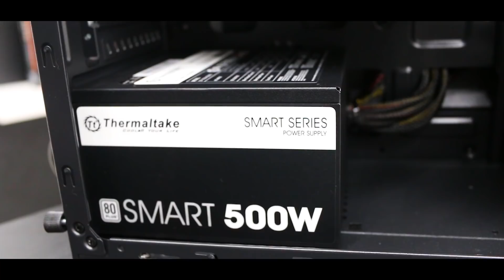« COMO MONTAR um PC GAMER » Montagem, Compatibilidade, duvidas...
Configuração:

Intel Core I5-7400 Quad Core
Asus H110M-CS BR DDR4
8GB DDR4 2400MHz Crucial
Geforce GTX 1060 3GB OC
HD Toshiba 1TB
Fonte Thermaltake 500W
Gabinete Thermaltake N23

Like + Favorito + Comenta ai o que achou, blz!